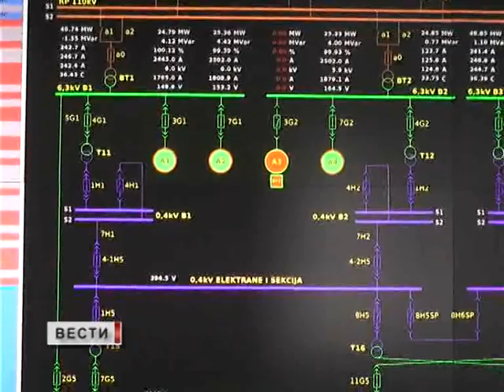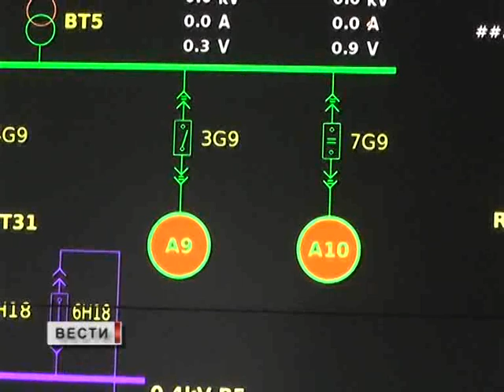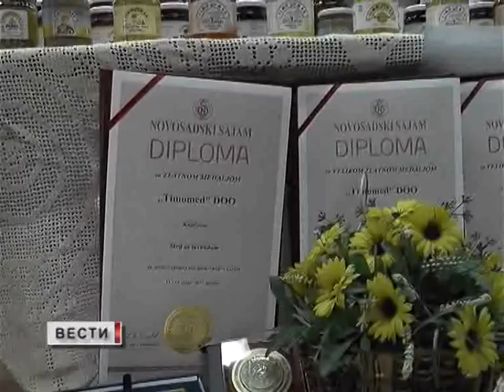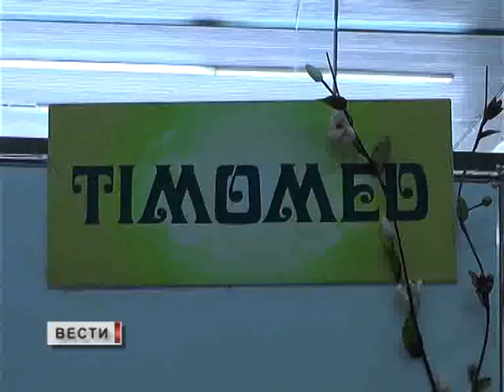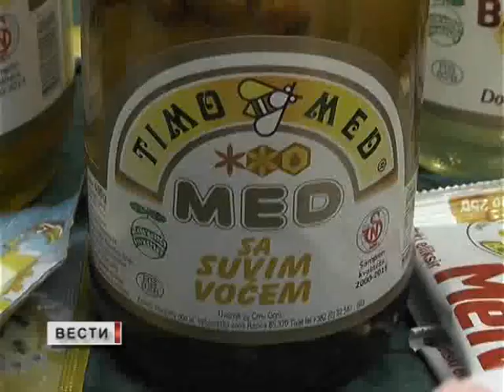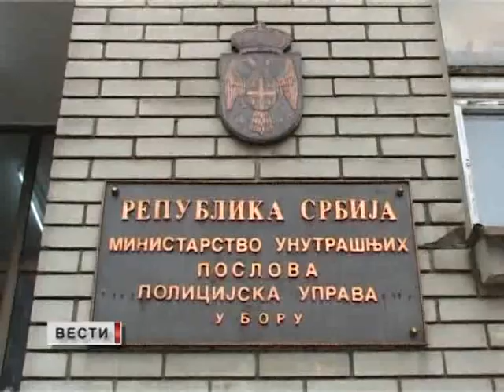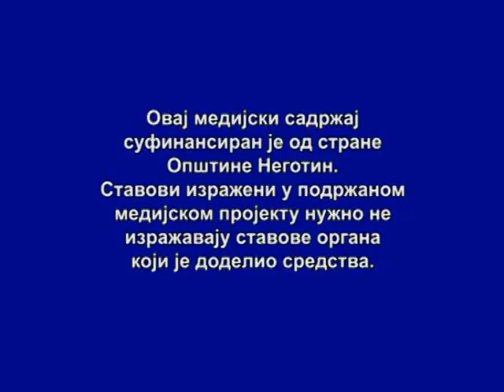VESTI 08 12 2017